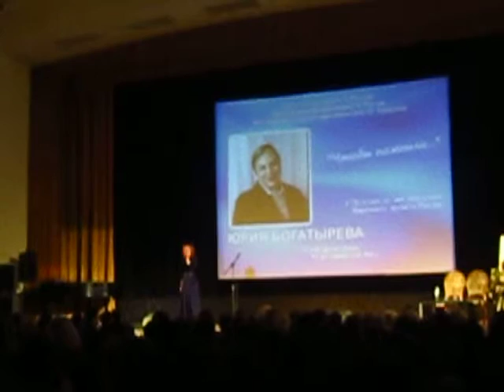Вечер памяти Юрия Богатырева 21.03.17 ч.4 - Наталья Тонких